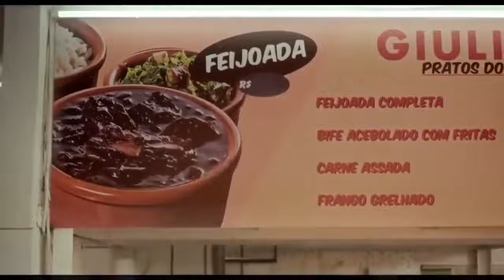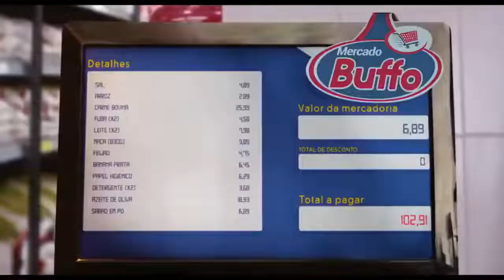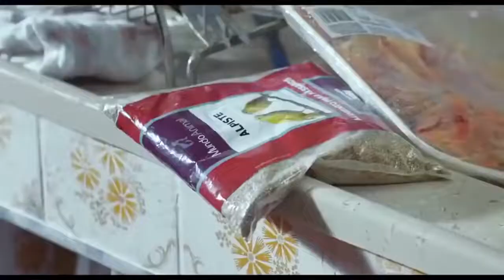Filme Completo | NÃO VAMOS PAGAR NADA (Comédia)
Sinopse: Antônia, indignada com o aumento dos preços no único mercado do bairro, faz um escândalo e acaba causando confusão ao saquear o mercado e se recusar a pagar. Agora, ela vai precisar de muito jogo de cintura para justificar suas atitudes ao marido.

Gênero: comédia.